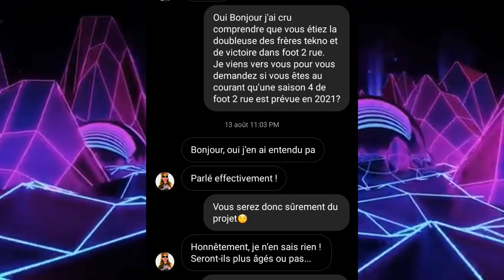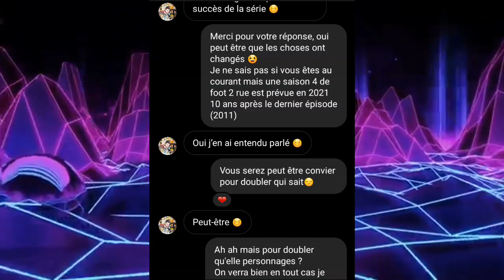DES INFOS SUR FOOT 2 RUE SAISON 4 !? ⚽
Hey aujourd'hui je vous donne des nouvelles sur la saison 4 de foot2rue f2r !⚽

Si la vidéo t'as plus lâche ton plus gros pouce bleu👍